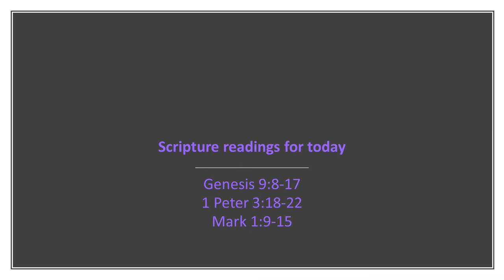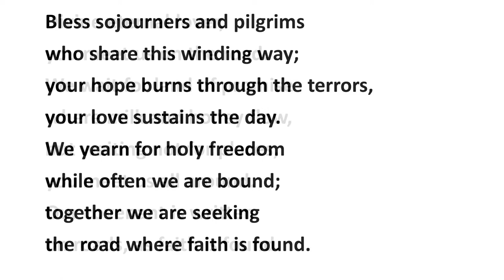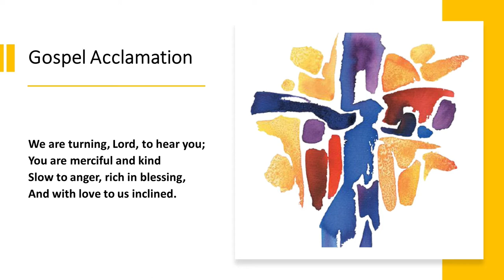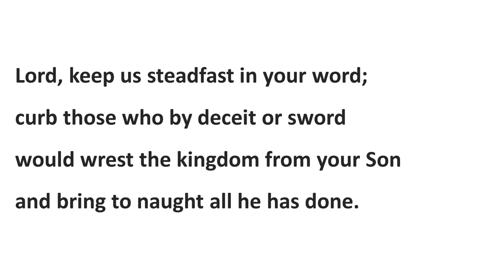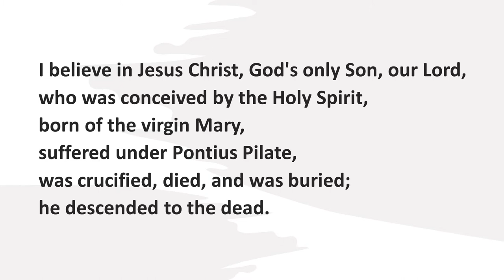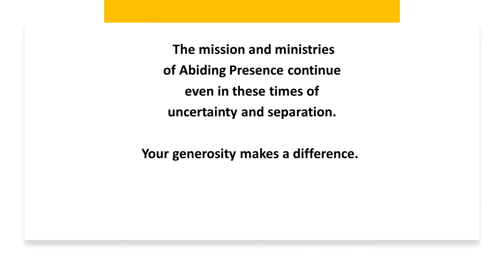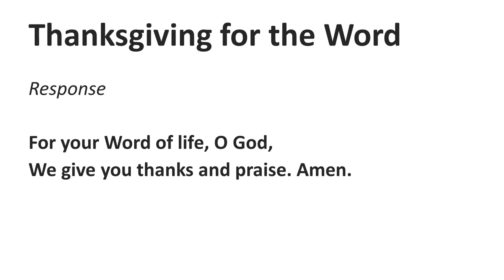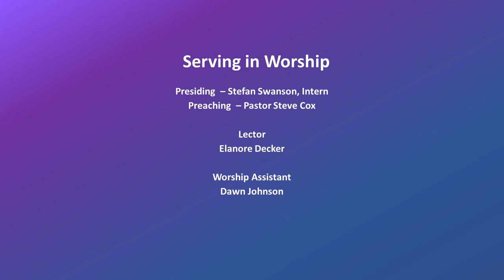Abiding Presence Lutheran Church Worship - February 20-21, 2021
Poor Wayfaring Stranger, arr. Jay Althouse, Collection: Folksongs for Solos Singers, © 1996, Alfred Publishing-Jubilate Music Group/ Bless Now, O God, the Journey, Text: Sylvia Dunstan, © 1991 GIA Publications, Music: Welsh tune/ Lenten Gospel Acclamation: ELW Setting 10, Music: Welsh tune, PD/Lord, Keep Us Steadfast in Your Word, Music: Martin Luther, tr. Catherine Winkworth, Music: J. Klug, PD/ Hark, A Voice Says All Are Mortal, Music: J. S. Bach, PD/ A Mighty Fortress is Our God, Text and Music: Martin Luther, PD/ A Mighty Fortress is Our God, arr.